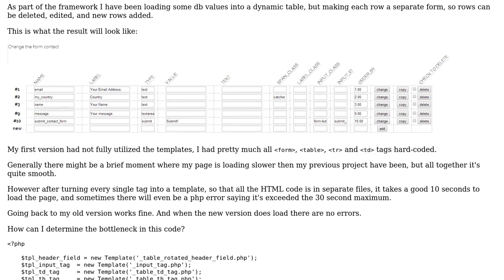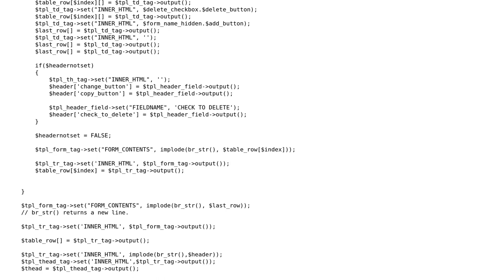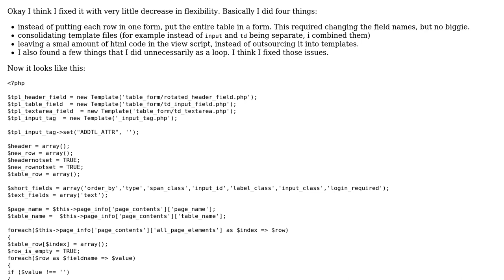Code Review: Redirecting to a file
With thanks & praise to God, and with thanks to the many people who have made this project possible! | Content (except music & images) licensed under CC BY-SA | Music | Images & others | With thanks to user olli user Ethan Bierlein and the Stack Exchange Network Trademarks are property of their respective owners. You are responsible for your own actions.